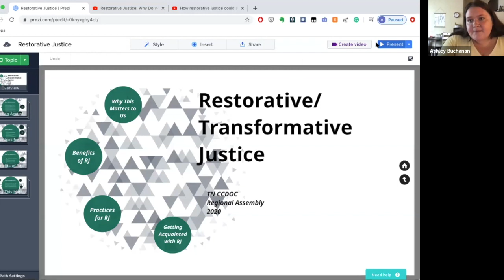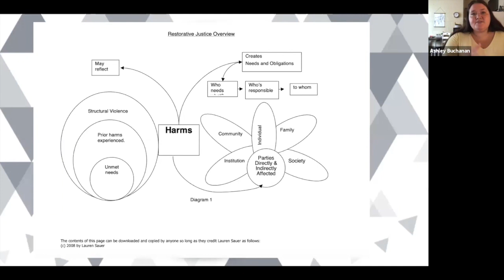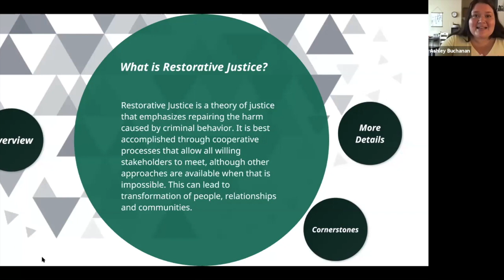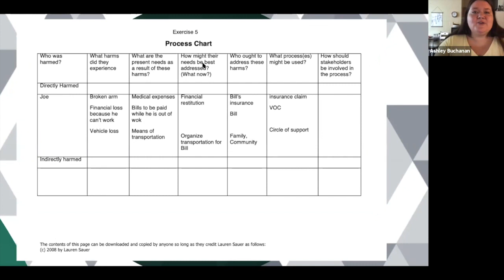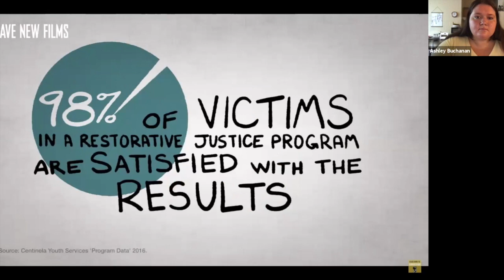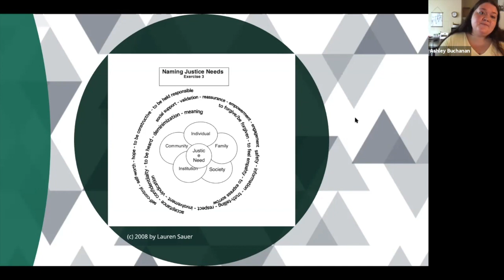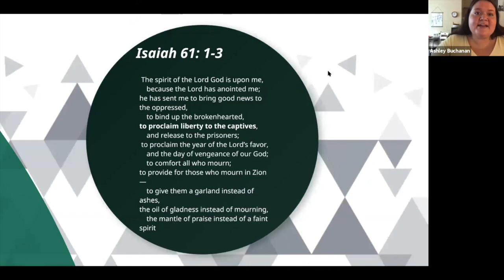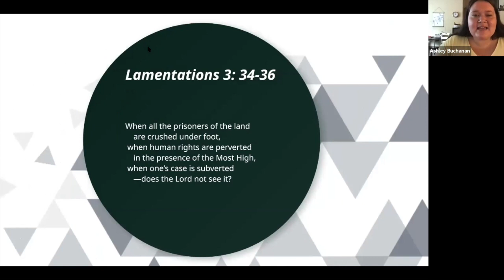Restorative Transformative Justice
Regional Assembly Workshop with Ashley Buchanan, Vanderbilt Divinity School

Bringing Micah 6:8 Alive in the Context of Restorative/Transformative Justice: As the Church moves forward for liberation for all people, what does it look like to bring freedom to those who are in captivity? The United States has the largest prison population in the world, and this issue takes root within the means of the Church and Christians who are seeking what Jesus taught. This workshop will focus on discussion, education, and collaboration on ways for youth specifically to understand what Restorative Justice is along with possibilities for them to work within the movement. We are called to act justly, love mercy, and walk humbly with God and our neighbors. It is time to look at some of our neighbors that society likes to ignore and see how we can bring Micah 6:8 alive in relation to those who are in need of restorative justice.